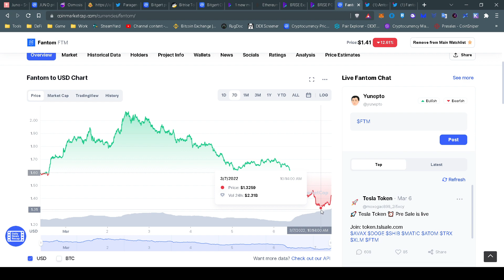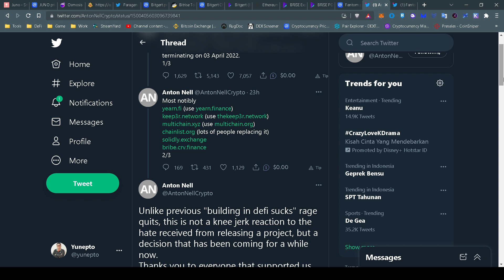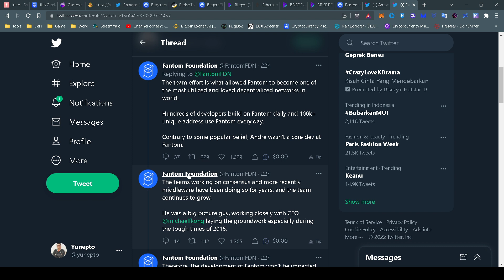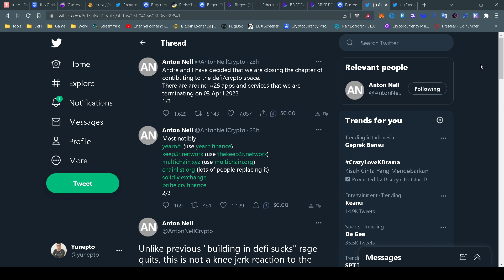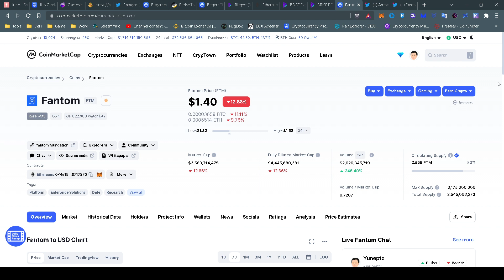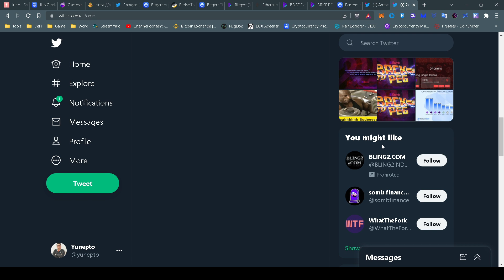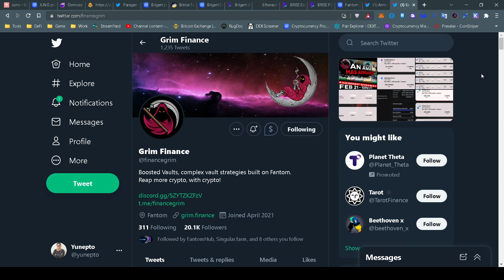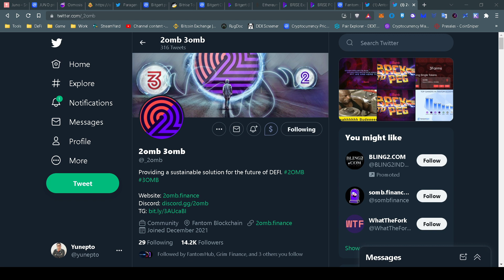Apakah ini Akhir dari Fantom Network ??!!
Telegram Group ini sebagai wadah sahabat Crypthosiast untuk saling Sharing dan Diskusi seputar Dunia Teknologi Asset Kripto.

Discord Group ini sebagai wadah sahabat Crypthosiast untuk saling Sharing dan Diskusi seputar Dunia Teknologi Asset Kripto.